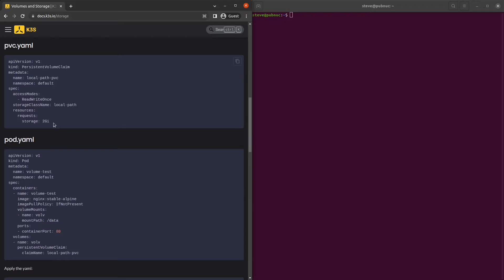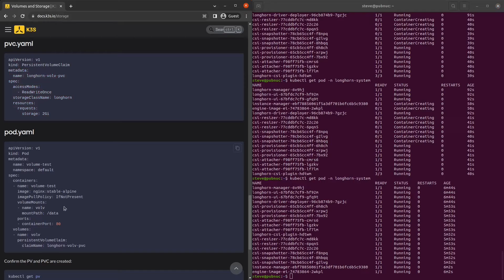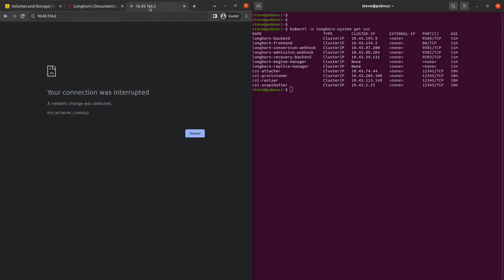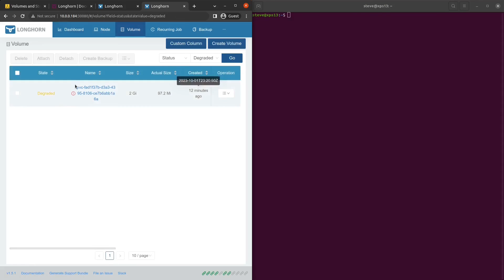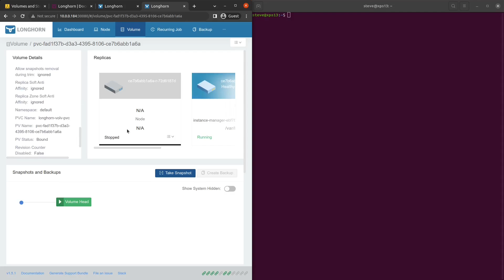How to: Kubernetes Storage with Longhorn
Let's wrangle us some Longhorn and install it on our cluster.

PageKey Tech is a channel where we take back tech by building our own versions of the products and services we all use every single day.

We can discuss what you want to work on and get you involved!

Timestamps:
0:00 Intro
0:31 Local Storage Provider
0:55 Installing Longhorn
1:05 Usage example
3:02 Longhorn UI